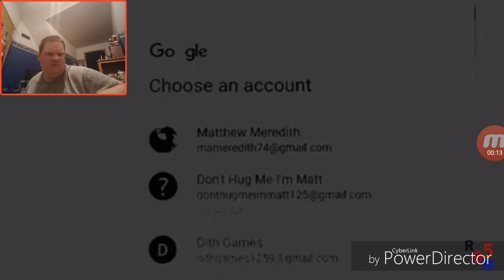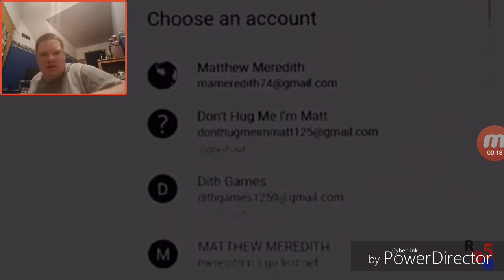Matt.Exe Show Chapter 7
Welcome back to another episode of the Matt.Exe Show, and this is the 7th chapter, and this time, they're not just games. They're videos by the name of .Avi or .Wmv with incredible jumpscares guaranteed, and atmosphere. Enjoy!